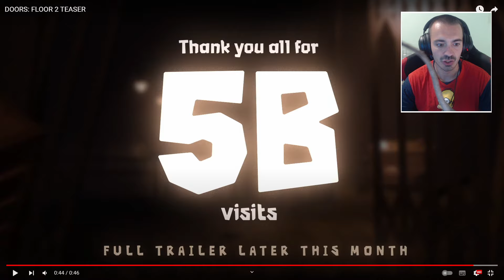DOORS: FLOOR 2 TEASER | THE MINES 2024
¡Por fin es real! Primeras imágenes oficiales de Doors Floor 2 The Mines Oficial.